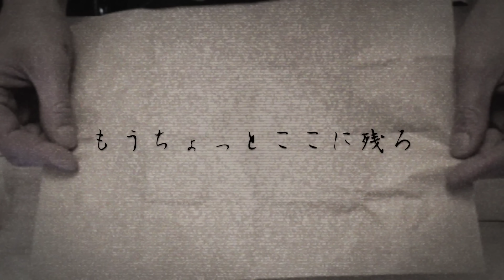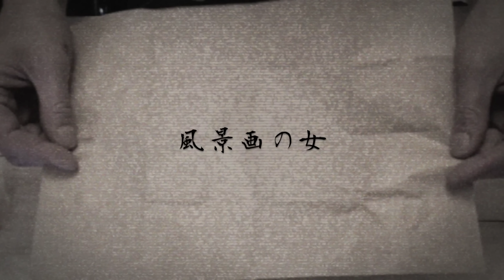一緒にいたのは誰？「もうちょっとここに残ろ」「風景画の女」不思議な話・人怖を朗読・考察 THCオカルトラジオ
怪談の「もうちょっとここに残ろ」「風景画の女」を朗読・考察させていただきました。
はじまり 0:00
「もうちょっとここに残ろ」0:21
「風景画の女」33:47

[使用機材]
・マイク
AKG　C747
・オーディオインターフェイス
YAMAHA MG10XU
・DAW
ProTools
PC
APPLE MacBookPro＆AIR

From Book
From Internet
5ch使用許諾申請済みです。

BGMer様
DOVA-SYNDROME様
写真AC様
on-jin様

THCOT